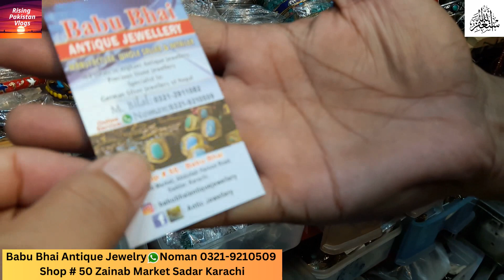Traditional Jewellery & Traditional Women Dress | Online Shopping | Ladies Purse | Zainab Market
Babu Bhai Antique Jewelry Noman 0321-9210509
shop # 50 Zainab market sadar karachi

pakistani Jewellery handmade clutchbags Wholesale & retail.